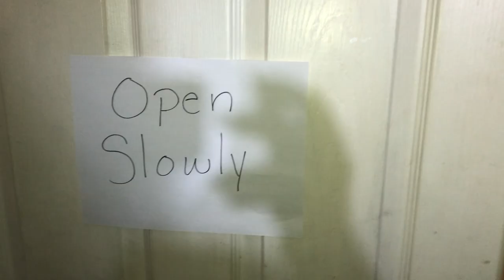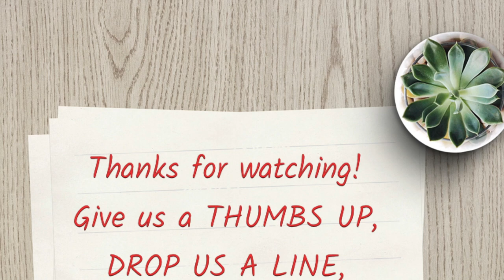New Livestock... | Quail Egg Dissection | Grow Light Setup | Sbeck Traditions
Annnnnd again, we've been busy aroun' here...

Our Amazon wish list